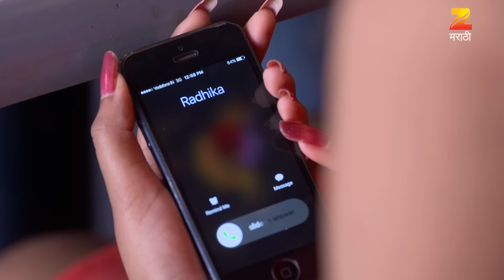Mazhya Navryachi Bayko - Full Ep - 166 - Abhijeet Khandkekar, Anita Date - Zee Marathi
Radhika wonders why Gurunath is delaying meeting her. Shanaya keeps him engrossed in ordering the food. She insists Gurunath to avoid answering phone calls. She then sees Radhikaâ€™s phone call and disconnects it and eventually switches off his mobile. The waiter asks Radhika to wait in the waiting lounge. She waits outside the hotel and learns from Jenny that Gurunath and Shanaya are on leave. Later, Radhika gives the â€˜prasad,â€™ a devotional offering made to god, to Gurunath in front of Shanaya.